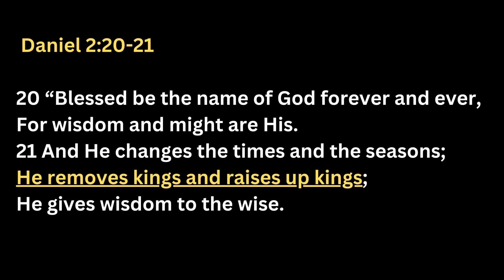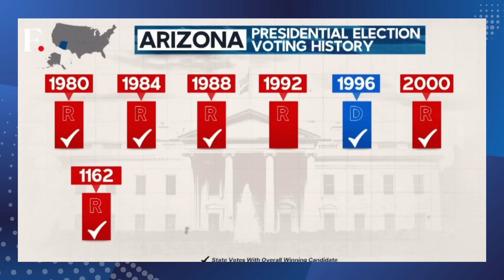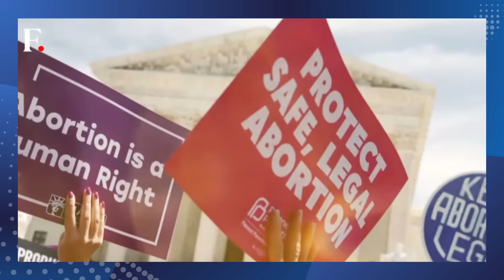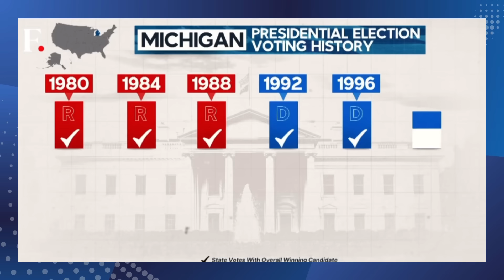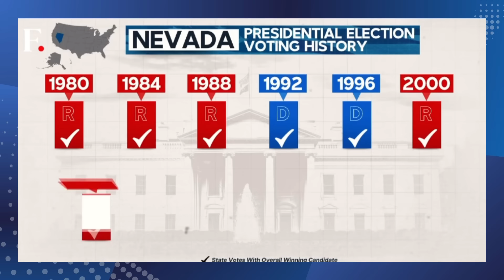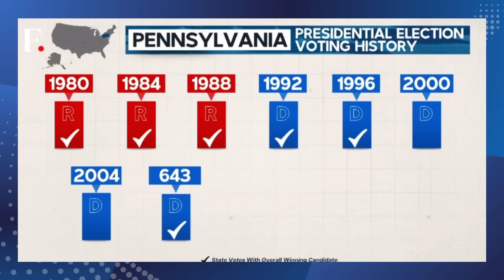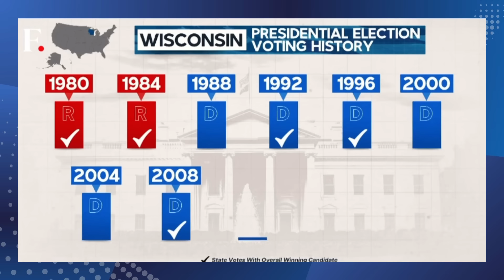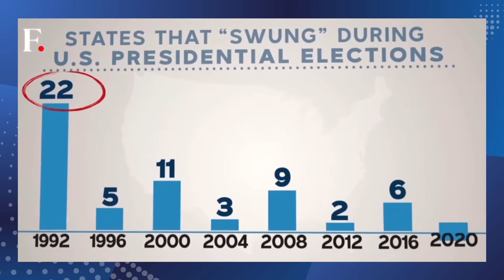All SDA's living in USA need to watch this